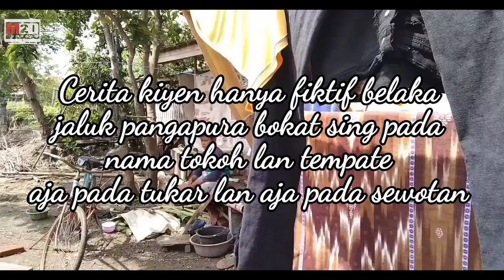SUNGKAN PISAHAN || Episode#1 || Film Pendek Indramayu - Cirebon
Dipublikasika 1 Februari 2021

SUNGKAN PISAHAN
M2d Andreas
Mohon maaf apabila ada salah
Masih tahap belajar🙂🙏🙏🙏

Jangan lupa subcsribe chanel kami gratis,

M2d Andreas
mengucapkan terimakasih kepada seeluruh pemeran / akctor-actor dalam video ini

Berikut nama yang tercantum dalam pembuatan Film ini :

Nama Pemain :
Ferdiansyah
Rehan
Silvi
Aer

Nama pemain tambahan :
Hadi
Rizki

Pengambilan gambar :
Ade Wahyudi
M2d Andreas

Editor : M2d Andreas

SUNGKAN PISAHAN
merupakan Flim indramayu - cirebon yang dibintangi oleh para pemain dari Desa Totoran Blok Sawah Kec. Pasekan Kab. Indramayu - Jawa Barat

Film ini merupakan karya anak bangsa yang harus kita dukung agar para pemuda pemuda anak bangsa bisa lebih aktif dan kreatif dalam melakukan kegiatan yang positif

Bagi yang tidak berkenan dan keberatan konten karya video ini silahkan hubungi kami untuk memperbaiki atau menghapus video ini dari publik